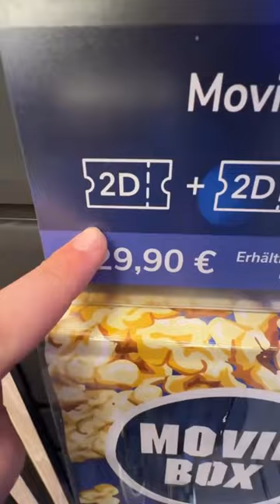UCI Kino Spar-Trick